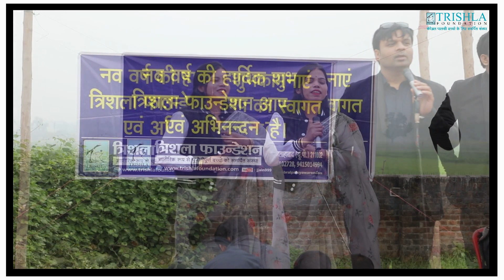Cerebral Palsy Trishla Foundation New year celebration at Village, Prayagraj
00:00-01:58 – Celebration
01:59-03:56 – Speech
03:56-04:46 – Games
04:46-06:13 – Fun time

After the COVID-19 breakdown, we organized a New Year celebration at Trishla  CP Village. more than 200 families participated with great enthusiasm in this celebration. Every child & their parents reach the celebration site at 9am on this chilly cold day and remain there till 5pm. We had morning breakfast with tea, moongfully, pakora, biscuits, and chocolate, and for lunch, we had bati chokha, kachori rice, dal and special deshi laddu.

@Dr Jitendra Kr Jain ​cerebralpalsy